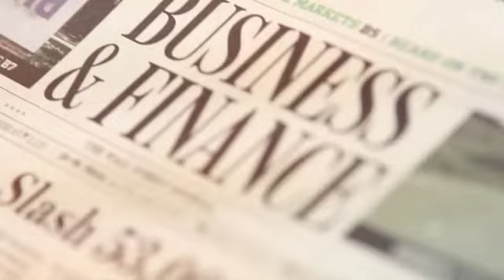Will the government ever forgive student loan debt?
Caller to the show, William, asks if it is even possible for the government to forgive student loan debt eventually.

Complimentary Download to go with this video:
The Road to Retirement

If you have any questions or are looking for some financial advice?

Ask Gregory Podcast: Catch more audio segments from the show about the topics that interest you,